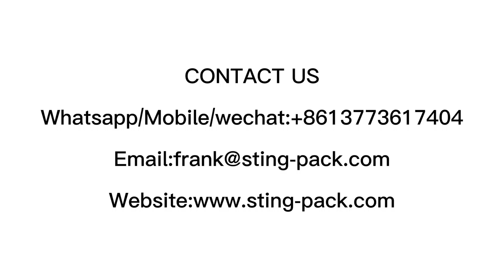Up and down drive automatic four-corner corner tape sealing machine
Description:
This equipment can be wired or operated as a stand-alone machine, with automatic steering, and the upper and lower four sides of the tape can be sealed at the corners at the same time, which can be completed at one time
The tape applicator has precise and firm performance, stable operation, long service life and good stability.
In addition to the standard equipment specifications, the equipment can be widened and heightened according to needs.
The standard table height is 630 mm (other requirements can be customized).
It is manufactured with advanced technology, the structure is firm and durable, and high-quality electronic and pneumatic components are selected.

About us:
STING is the leading specialists for the end of line packaging system in china, it is dedicated to the development, marketing and servicing of the highly reliable soap machine, cartoning, overwrapping, sealing and wrapping machine worldwide.
Our machine can be found in many different industries, such as pharmaceuticals, perfumes/cosmetics, confectionery/food, tea/coffee and etc. It is now a recognized, innovative manufacturer of packaging systems and able to provide one-stop packaging solutions.